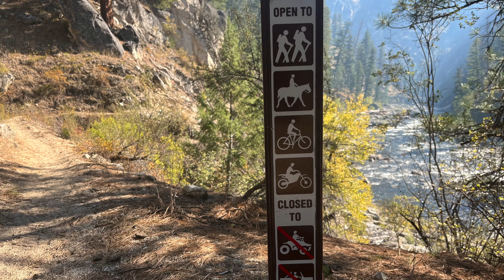Extreme Enduro Riding on a Cliff Edge Trail | A Test of Throttle Control & Balance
A trail NOT for those with a fear of heights...

This trail is one of a few that I don't ride often, but each time I do, I seem to be just as anxious as the last time. It's been just over one year since my last time riding along these cliffs and I wanted to visit it again before the mountains are plunged into the freezer until the next June/July. At the time of filming, I must have only a couple weeks left before snow could begin to accumulate on these mountain peaks, and so before then I am determined to visit all my favorite areas!